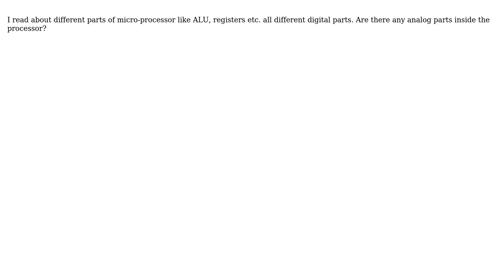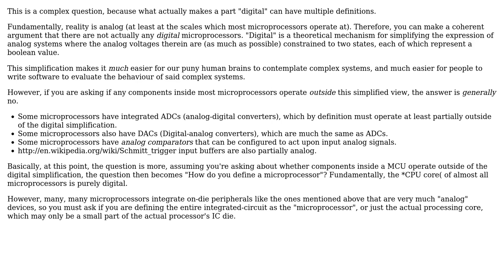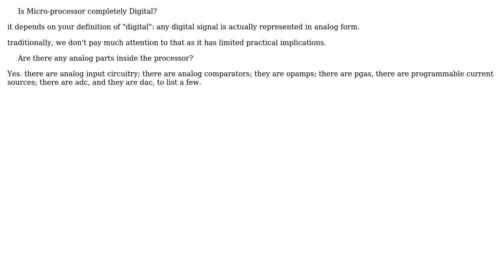Electronics: Is Micro-processor completely Digital? (3 Solutions!!)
Electronics: Is Micro-processor completely Digital?

With thanks & praise to God, and with thanks to the many people who have made this project possible! | Content (except music & images) licensed under CC BY-SA | Music | Images & others | With thanks to user sarthak user Ken Shirriff user dannyf user Connor Wolf and the Stack Exchange Network Trademarks are property of their respective owners. You are responsible for your own actions.